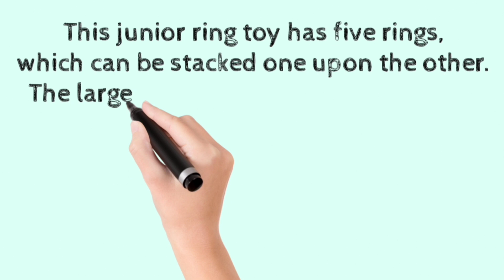educational toy for baby| learning toy for baby | 10 month baby activities, growth development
Toy shown in the video can be purchased from the link given below:

Ring toy for babies
educational toy for babies
 learning toy for babies
 Baby Toy
 colorful toy

Let your toddler have his own ideas of shapes and colors with Little Junior Ring toy.

This baby ring toy is designed with infants over 6 months in mind and comes in shiny shades that are easy to identify and use.

For babies, the entire set is among the perfect preschool toys that work for imagination, understanding and mind development at the same time.

Learning Colors, Shapes, Designs :

This junior ring toy has five rings, which can be stacked one upon the other. The largest among the ring toys goes at the bottom, while the smallest is on the top. Apart from aiding your child with colors and shapes, the baby ring toy also works in keeping them engaged for hours.

The stacking option only adds to curiosity, which will further develop a child's mind.

Little Junior Ring is easily among the simple toys for infants and growing babies, helping them find and discover the differences between colors, themes, shapes and more.

This is an appealing toy, which can also aid parents in getting the right concepts into the mind of young and infants from an early age. The colors of the rings are bright and easy to identify and brings a lot of visual difference to the mind.

Junior Ring from Little is also makes for perfect gift for the little ones and can also be used in playschool by teachers for aiding group activity.

Being completely non-toxic, there is no reason to limit the use of the toy.

Key Features:

1.Ideal for play activity
2. Recommended for infants of 6 months and above
3. Five Multiple colored rings of different sizes
4. Made from completely tested Non-toxic material
5. No sharp edges and sides

6. Intended to develop ideas and concepts of Color, Shape